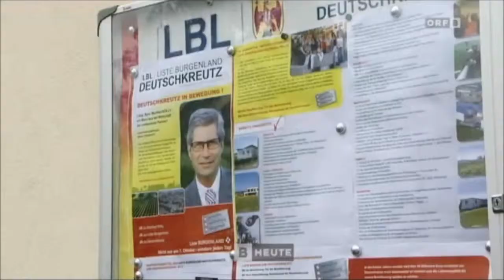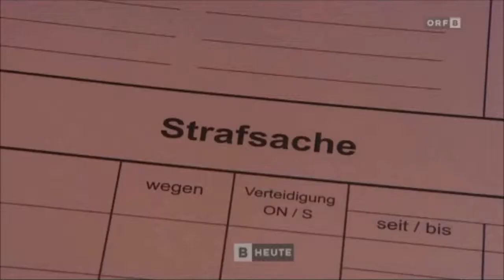14. 8. 2013 Burgenland Heute Sommergespräch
mit Manfred Kölly von der Liste Burgenland